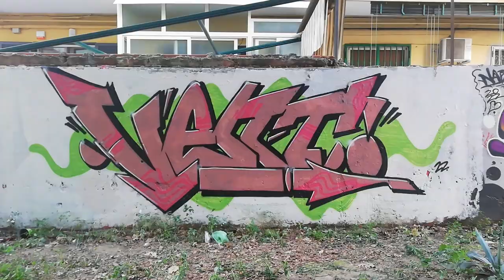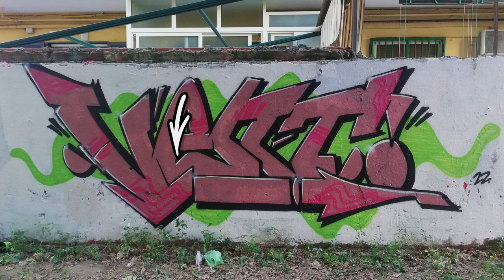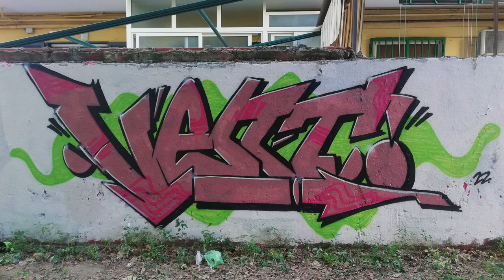A MAN THREW WATER AT US while we were painting | go cheap or go home ep.9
making a description is too hard, and at the end nobody really cares.